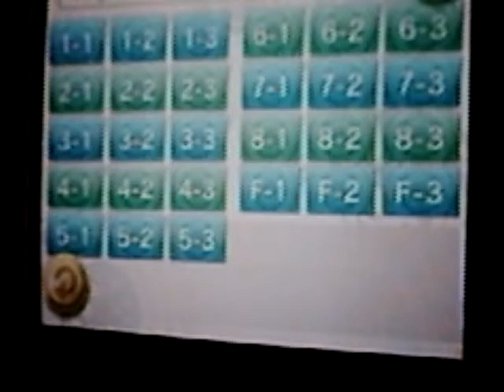Link's Crossbow Training mini-boss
This is the first video I have made of the legend of Zelda. The boss really isn't a mini-boss but its not the same as the (only other) boss on the final level.